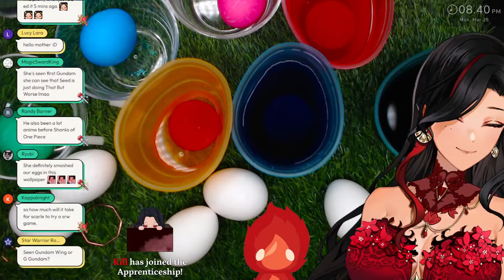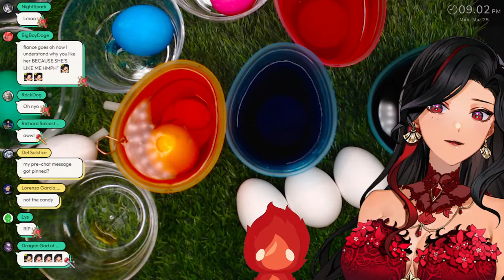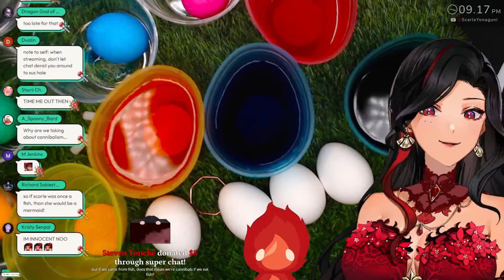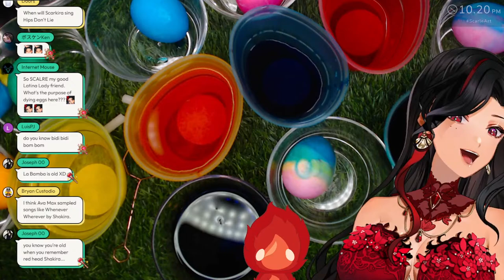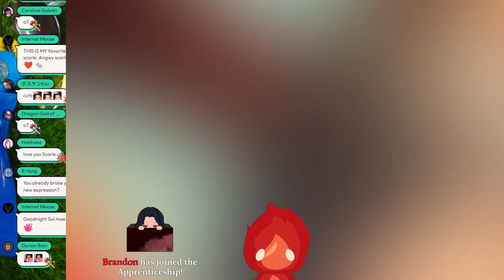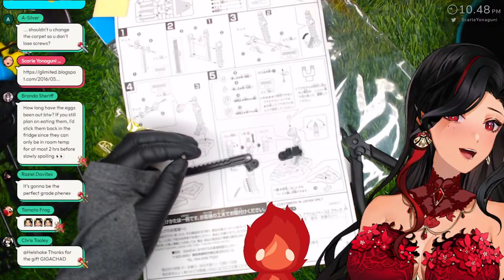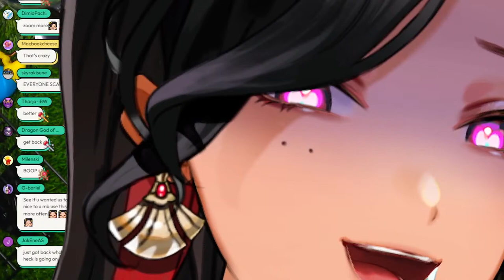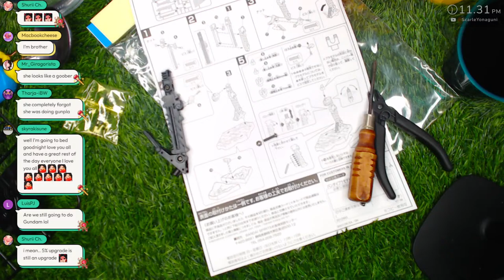let me smash your eggs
$5+ for tts to prevent spam lmao

『NIJISANJI EN Cosmic encounter with「ILUNA」 DEBUT!

『Tags』
-Group Name
-GENERAL
-LIVE
-ART
-NSFW
-MEMES
-ASSETS
-THUMBNAIL
-FAN NAME: Scarlings

『Rules』
DO NOT MENTION NUMBERS IF YOU DO YOU WILL BE TIMES OUT
💋No discussions or comments about politics, drama, or doxxing speculations. If I see it as a comment it will be removed and you will be timed out.
 💋Please be mindful. No spamming or harmful words please. Especially the loading emoji, because I will worry I am lagging when I am not and spamming emojis in general is distracting to me and distracting to others in the chat so please be mindful. One comment with emojis are fine, but please no spamming multiple comments with emojis or you will get timed out.
💋No trauma dumping. I understand we all have our bad days, and I am so happy to hear that my streams helped you get through a bad day or a hard time in your life. But please no comments/superchats/donos with traumatic experiences or anything that could be considered triggering to others. It makes me uncomfortable as well as others in the chat.
💋 Please do not bring up other Livers in chat unless I bring them up first. This includes shipping that involves me. Please don't comment that some other liver is live or bring up unrelated topics to the stream.
💋Additionally, please do not bring ME up in other Liver’s chats as well. We are all representing each others fanbases so the last thing we want is to make the streamer or the other viewers uncomfortable or annoyed when another liver is brought up randomly.
💋Please stay on topic during the stream. If there are multiple unrelated stream comments you will be timed out. Please keep comments stream related.
💋 Obviously don't be rude or mean to others in chat, if I see comments saying "this person annoying" I will time you out. If someone in the chat is bothering you, you can block them. Don't make it a thing in my chat.
💋Let’s have fun together! We are all here to have fun! Don't take things too seriously, if something is going on in the chat, please stay calm and I or a potential mod will take care of it. Thank you.

『ILUNA』